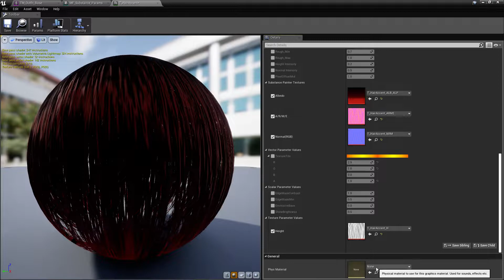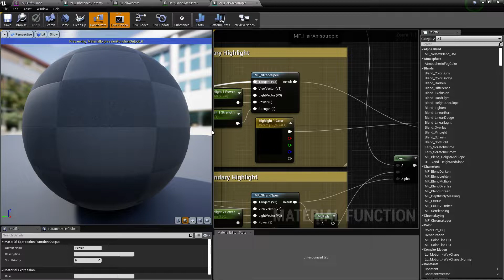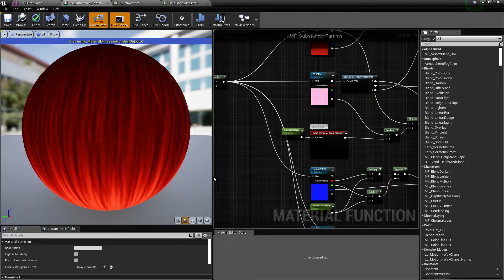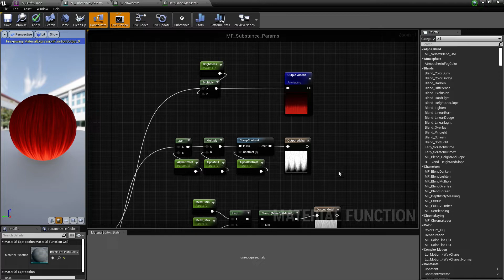Fated World: Hair shader/mod test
Using the Anisotrophic section form the anime hair shader found below mixed with a custom node for bringing over substance textures and height maps for normal RBR settings and edge transparency to cull hair that turns away from the cam. Trying to also use height mapping with pixel depth offset and normal to add better breakup in the hair to not look too flat. the normal in the hair to get a better look.